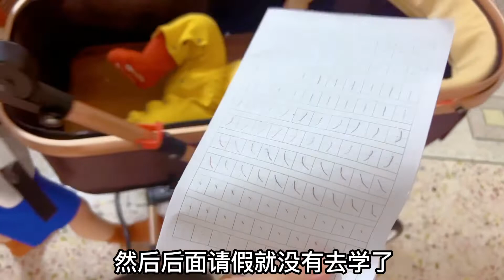国庆假期潮汕婆婆花几十块钱做五菜一汤，七个月宝宝馋得直咽口水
大潮汕阿敏